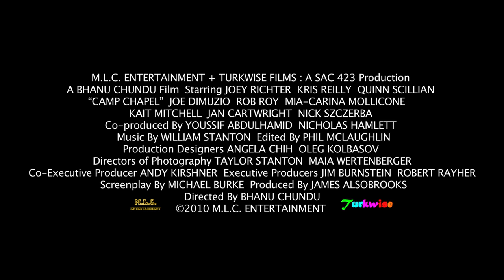Camp Chapel Trailer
UPDATE: Thanks to all of our amazing supporters, we made it the final 20 films of the SeeFlik Fan Favorites Competition! Round 2 voting begins on February 8th, 2012! Anyone can create account to vote and in the new round, each registered user gets 10 votes that can be spread among the 20 remaining films! If you like us, be sure to give us as many votes as possible! Thanks!

Trailer for the upcoming film, Camp Chapel.

Starring Joey Richter, Quinn Scillian, Kris Reilly

High school student Alex Wilcott wanted nothing more than to spend his spring break with his buddies in Cancun. But after a hilarious incident at a party leads to his arrest, Alex must face his parentsʼ chosen punishment: spring break at bible camp. At first, camp is his personal version of hell, but once he meets the camp directorʼs niece Maggie, he must find a way to endure it and shape up if he wants to stand a chance with her.

Camp Chapel will premiere at the Lightworks FIlm Festival at the University of Michigan, April 23rd-24th. After its initial release, it will have its world premiere at the Traverse City Film Festival this summer, July 27th-August 1st.